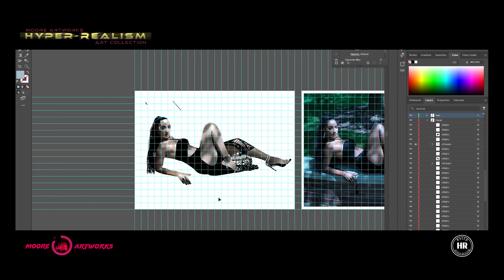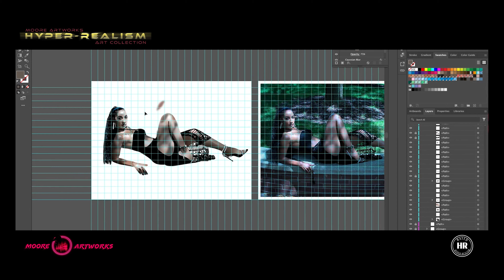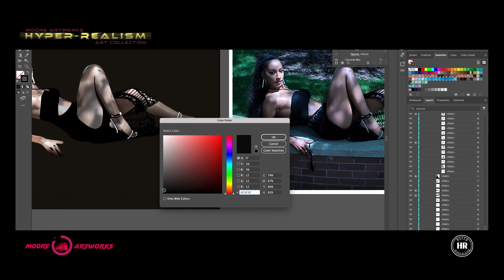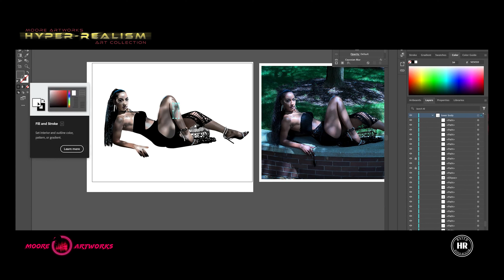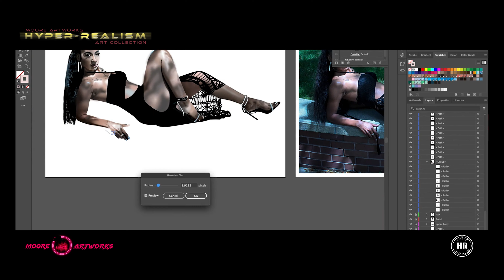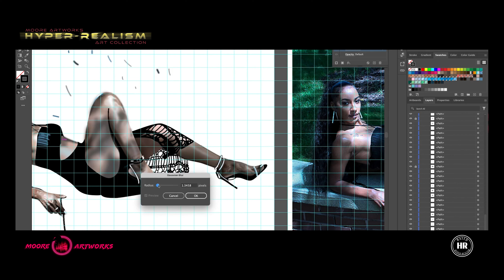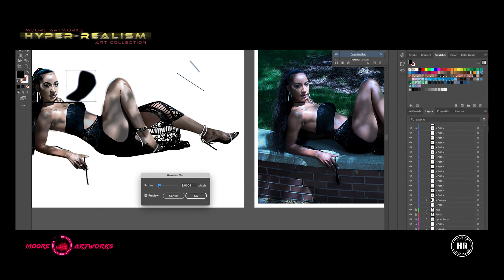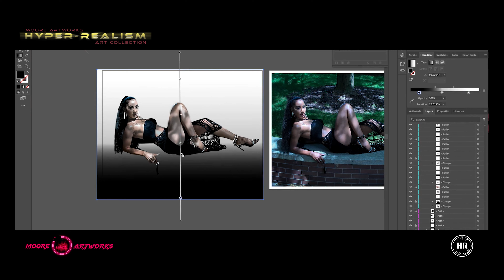Hyperrealism Digital Drawing In Progress: Exotic Model (time lapse) EP. 2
Work in progress time lapse video. Digital drawing an model on Adobe Illustrator.